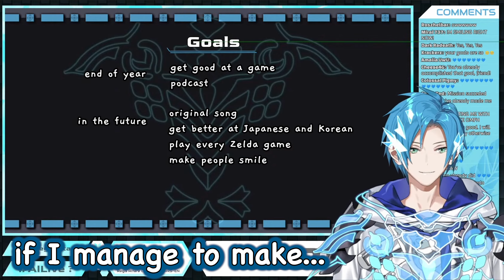Altare's Goal is to Make People Smile (holostars EN)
I already really like him. When all's said and done, he just wants to bring joy to everyone, and I can say he's already doing that by being himself.

Outro art:
Credit to FuwaFuwa 軟趴趴 on YouTube

Descriptive keyword lightning round:
regis altare holostars en vtuber clip short king debut magni dezmond axel syrios noir vesper hololive mori calliope calli gawr gura takanashi kiara watson amelia ame ninomae ina'nis inanis ina nanashi mumei ceres fauna ouro kronii hakos baelz bae tsukumo sana irys